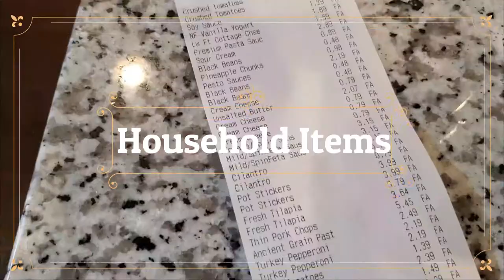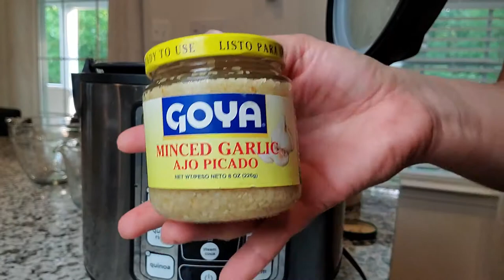Save on Kitchen Gadgets! |Aroma Professional Plus Rice Cooker Review| & Cilantro Rice Recipe!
A review of an inexpensive Rice Cooker that has multiple functions! Steam, boil, crockpot, saute and more!
Make dinner fast!
Bonus: how to make SIMPLE cilantro rice!
Rice cooker used: Aroma Professional Plus 10 cup uncooked/20 cup cooked: